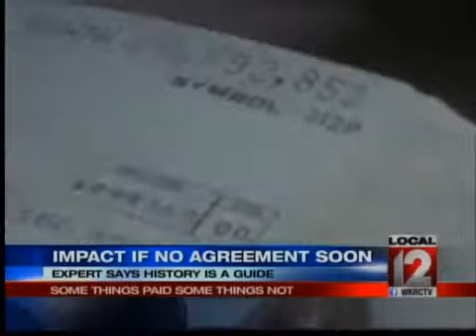Experts Say History is a Guide to Government Shutdown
CINCINNATI (Paula Toti) -- The DOW Jones closed slightly higher today but stocks have been getting battered in recent days with the stalemate in Washington.      Families are starting to worry about everything from their investments to social security checks.  Local 12's Paula Toti has been looking into what we might expect as things drag on.Mary always was out spending money today, We have to keep going like we always do and Im not worried yet.To some extent the government will keep going past the 17th no matter what according to Jason Jackman at Johnson Investment Counsel.  Our personal view is the US Treasury will not default on treasury obligations.  Once they get to that point there's enough revenue coming in to cover debt service on treasuries.  But not enough to pay everything the government owes.And when the government has to start prioritizing there are things to worry about. Probably the stock market and veterans, people getting monthly allotments and not paying their bills. Jackman says a big test will be the October 23 social security payment.  Very political power keg with social security so the political will be there to make the payments.The uncertainty will likely continue to hammer stocks.  The market dropped 20 percent during a similar situation in August 2011.  Still, Jackman says there's little you can do.  If you try to sell in your retirement account it could pop right back up when a deal is struck in Washington. And while some have predicted a big spike in interest rates, Jackman doesn't see that either for rates more than a month out.  And if mortgage rates move up he doesn't expect it to be by much or for long.  He is worried about a tired American public.You're starting to see an impact on consumer confidence and business confidence that can show up in a real indicator in the months ahead.Mary is tired of the bickering and expects it to go down to the wire.  Then everything will be settled and they won't talk about it for a while and go on to some other problem.Jackman doesn't think the government will default on paying its treasury obligations.  That is the issue some fear will literally rock the world economy.  And even though it's been said the government has never failed a payment he says that's not true, it was in 1979.  However investors were made whole on that interest payment in a few days.